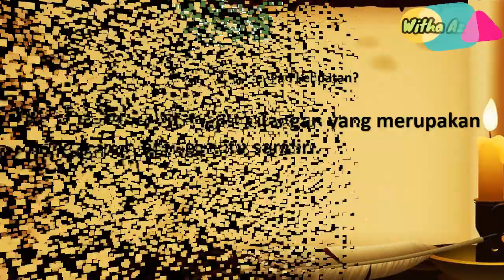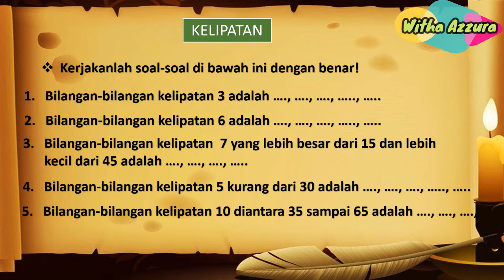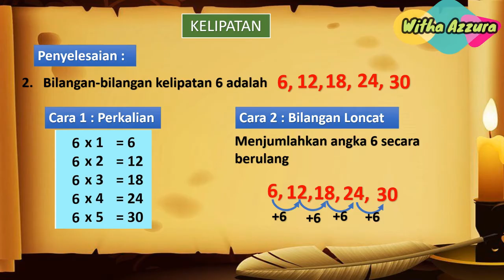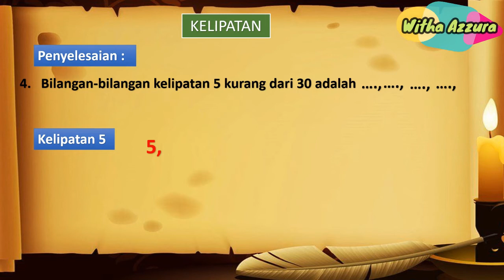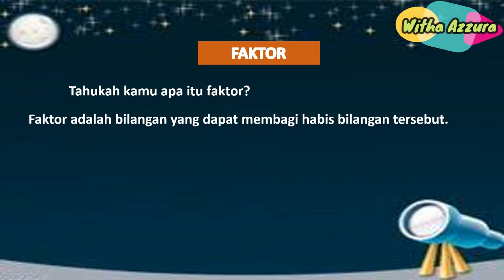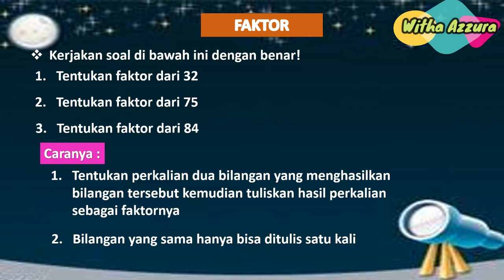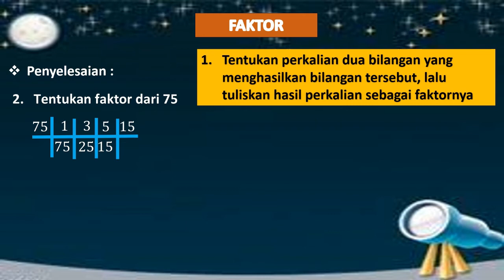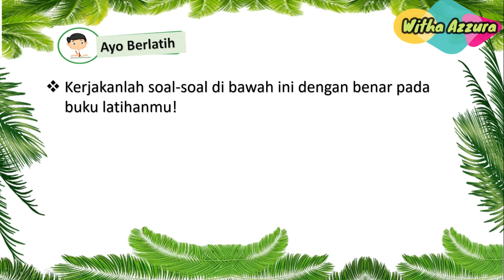Cara Mudah Menentukan Kelipatan dan Faktor Bilangan